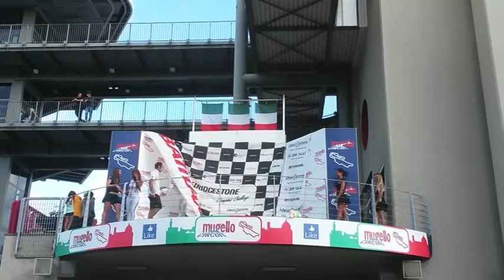CHRISTIAN MICOCHERO CONCLUSIONE BRIDGESTONE CUP